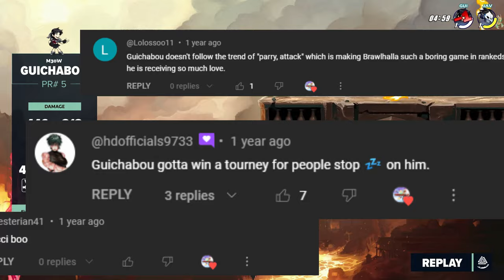BEST OF GUICHABOU #2 - (Brawlhalla Highlights)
Insane 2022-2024 Brawlhalla Highlights from North America's own
GUICHABOU!! ⬇
Nerf GUICHABOU!! AGAIN!!
GUICHABOU's Socials!⬇:
The channel that archives daily Brawlhalla Content of Showmatches, Twitch VODS, Community Tournaments sets, and MORE!!!